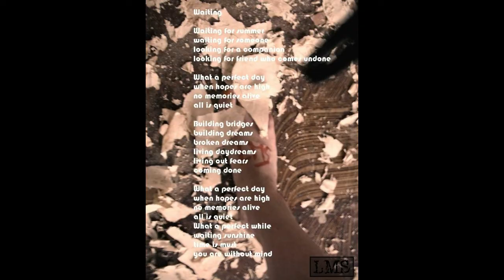Love my science - Waiting, looking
indie/alternative rock
song from the first official CD "Perfect disorder"
mix and master: Filip Pokorný
recorded at TC Lemons studio 2019